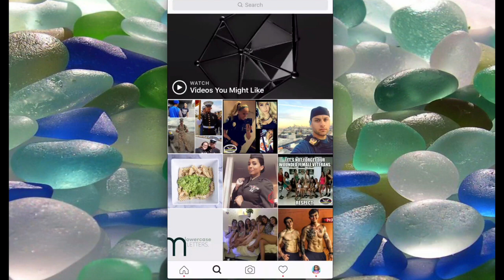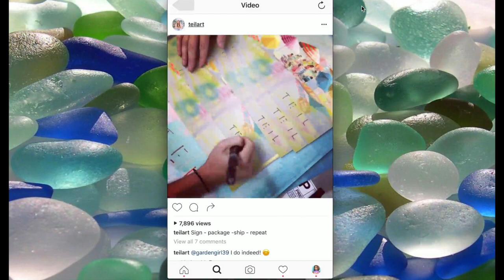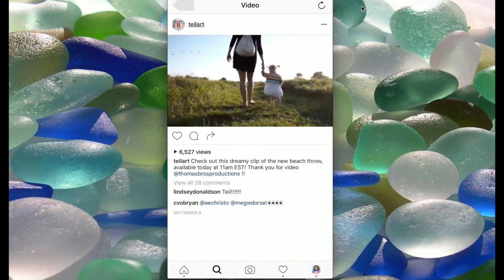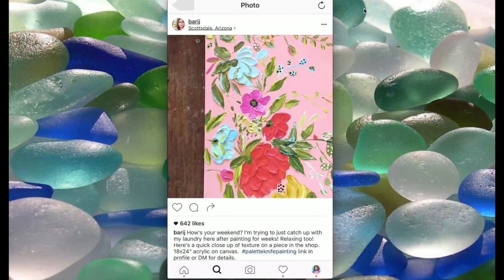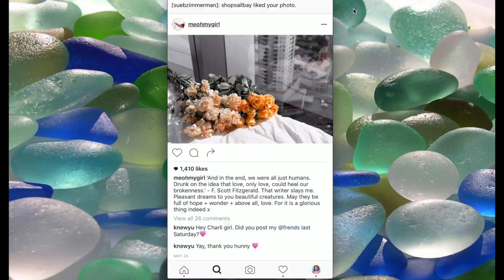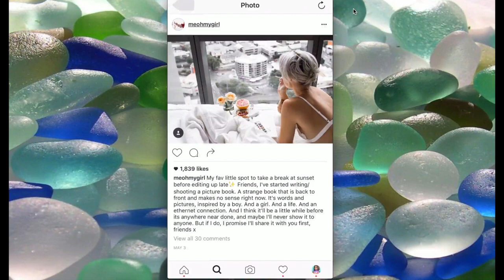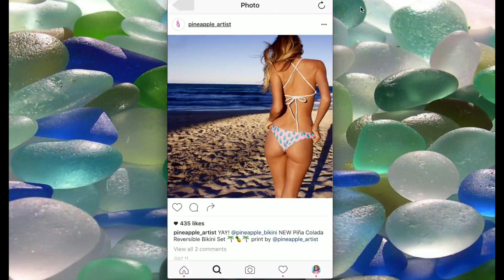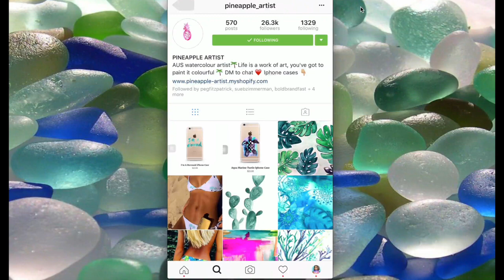5 Creative Artists Dominating Instagram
5 Creative Artists Dominating Instagram